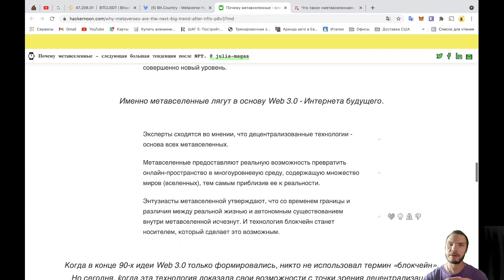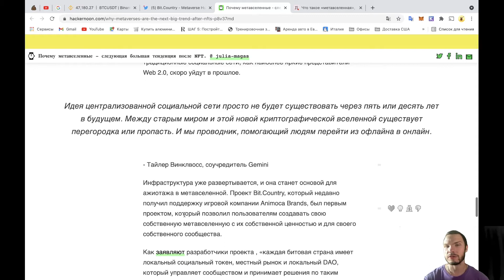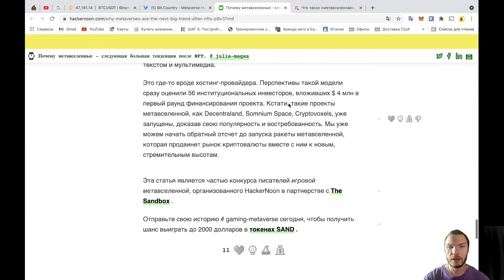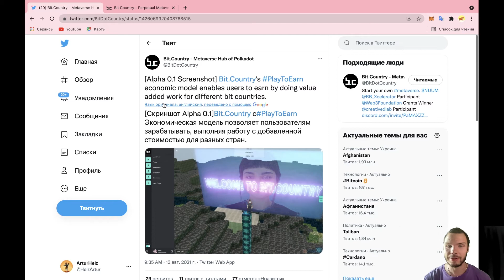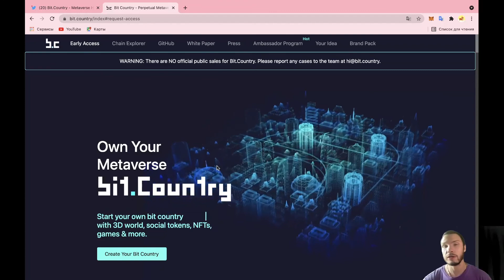BIT COUNTRY МЕТАВСЕЛЕННАЯ КАК ШАГ В БУДУЩЕЕ КРИПТЫ!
Зачем нам метавселенные, такие как BIT COUNTRY и что с этим делать?